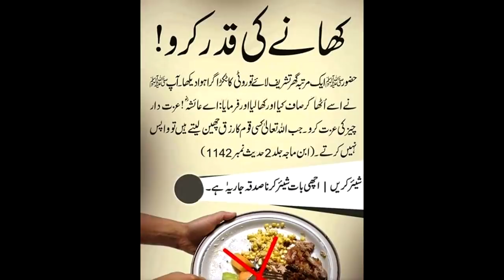Tamatey ki Chatni | Importance Of Food Video | Best Messge Video | Abdul Razzak | Golden Hyderabadiz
Tamatey ki Chatni importance of food video ft. Abdul Razzak, Sameer Ali and Shagufta fatima.

Cast : Abdul Razzak ,Sameer Ali & Shagufta fatima
Concept : Sameer Ali